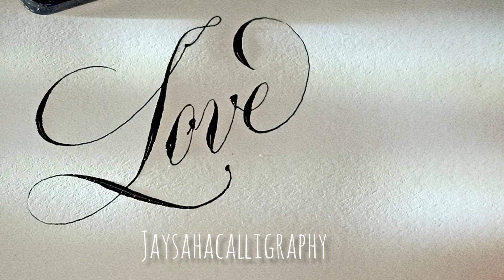Most beautiful handwriting|calligraphy for beginners